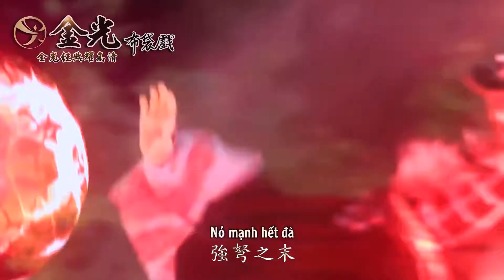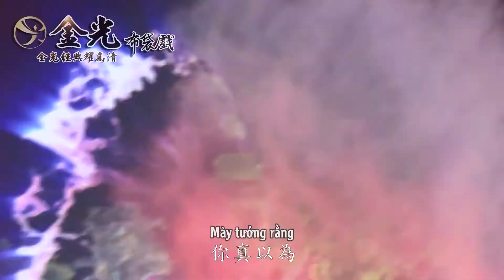Cung Xảo Mộc đổi chủ: Mộ Dung Thắng Tuyết vs. Lão Gia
Nhân vật: Lão Gia - Yến Thành Quân, Tiêu Tương Khách - Mộ Dung Thắng Tuyết | Đinh Lăng Sương

Đây mới là thanh niên Mộ Dung Láo Toét thường xuyên cà khịa ranh giới giữa bất lương với phản diện mà tôi muốn thấy =))

Đùa chứ, tôi là tôi thực lòng muốn xem Thắng Tuyết phát triển như thế nào ở chợ ma Ngân Hòe??? Tại sao lại phải bày trò gia trưởng kệch cỡm nữa vậy bean kịt???